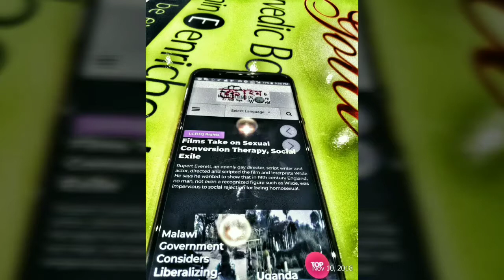Walkout: 100s of Released Migrants in Libya Call for Resettlement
Hundreds of migrants have walked out of a Libyan detention center that was bombed last week, and only returned to another facility in Tripoli after authorities promised to help them relocate to other countries. From Tripoli, VOA's Heather Murdock reports~VOA NEWS